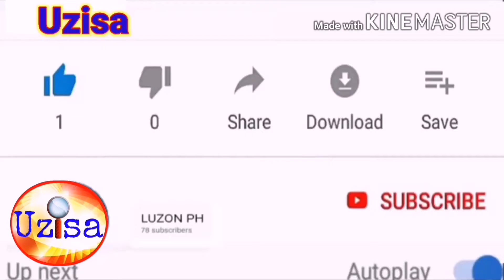ZERO GRAVITY na Lugar sa Mundo! Lulutang ka sa Ere!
Kamangha-manghang Lugar na WALANG GRAVITY! ALAMIN!

bakit hindi nahuhulo,gravity,gravity on earth,win yt,kaalaman,alamin mo,alam mo ba to,clarktv facts,jp amazing stories,jeff tv,top 10,top 5